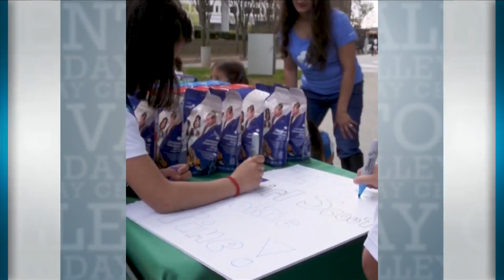Central Valley Today! Cookies for a Cause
A Central Valley Today! Cookies for a Cause